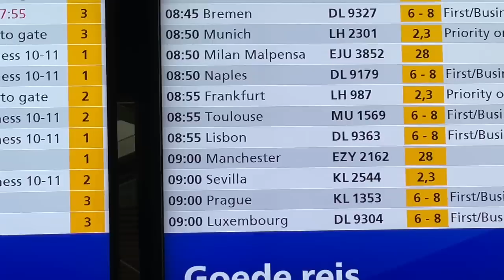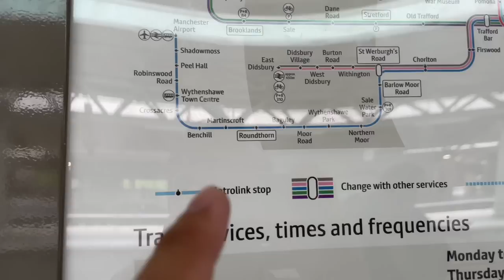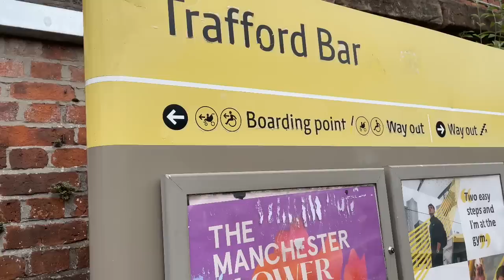Vlog Traveling Sehari Ke Old Trafford Nonton Manchester United: Deket Tunnel,Pinggir lapangan!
Vlog Traveling Seharian Ke Old Trafford Nonton Manchester United: Deket Tunnel Pemain, Dipinggir lapangan!